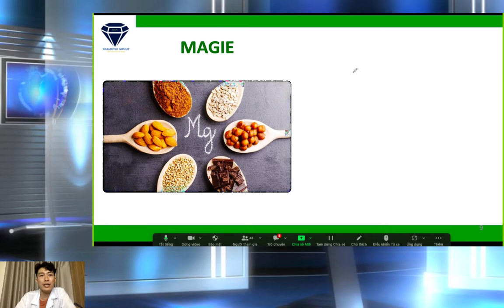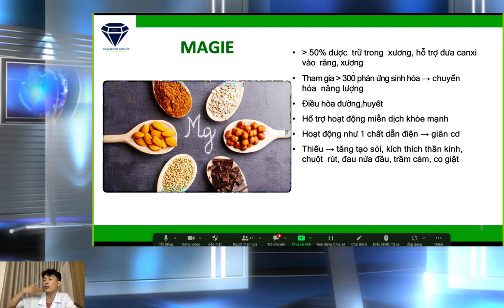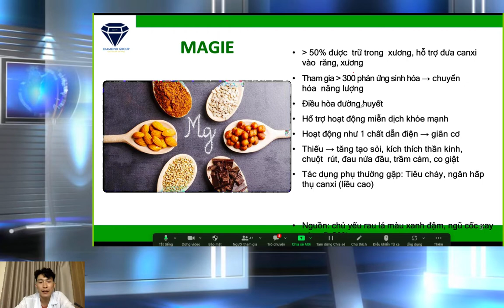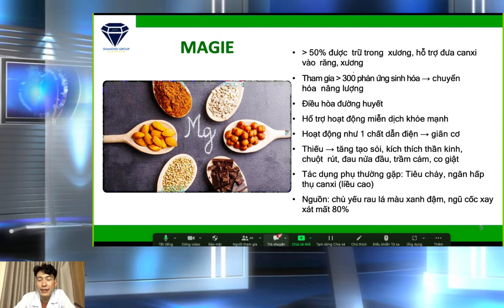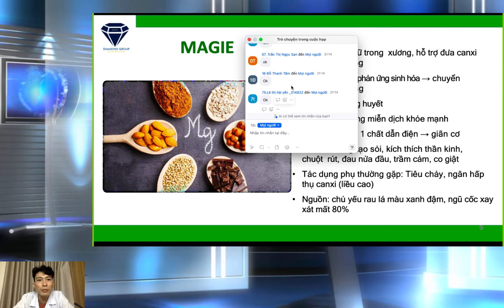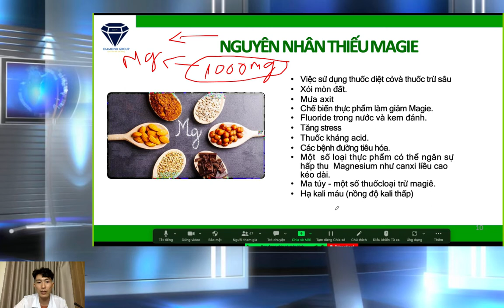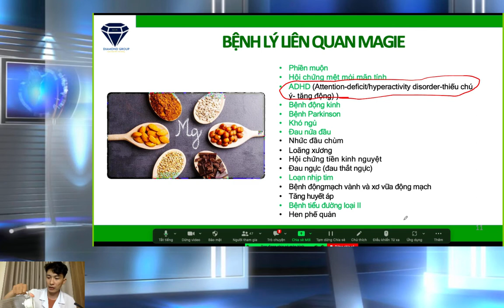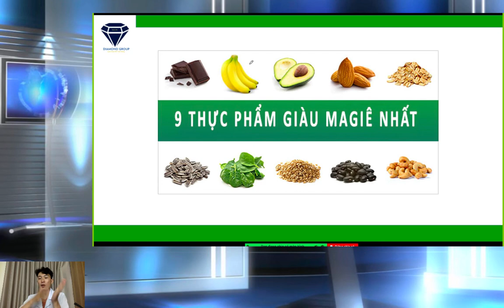Vai Trò Của Magie Với Cơ Thể | Thực Phẩm Giàu Magie | Thành Partner